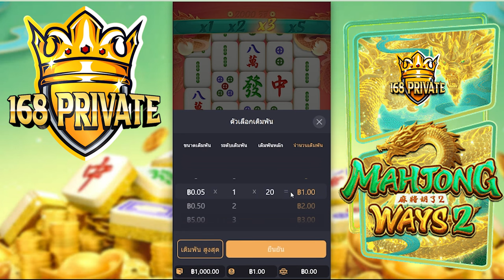สมัครสล็อต,สมัครเว็บตรง,สมัคร สล็อต เว็บตรง : เส้นทางมาจอง 2 ไล่เบพแบบเทพ !!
👉ระบบออโต้ทันสมัยใหม่ล่าสุด
👉บริการ บาคาร่า,สล็อต,กีฬา,เกมส์
👉ฝาก-ถอน ระบบอัตโนมัติ 30 วินาที
👉รองรับทุกแพลตฟอร์มทั้ง iOS และ Android
👉ปลอดภัย 100%

เว็บตรงสล็อต pg